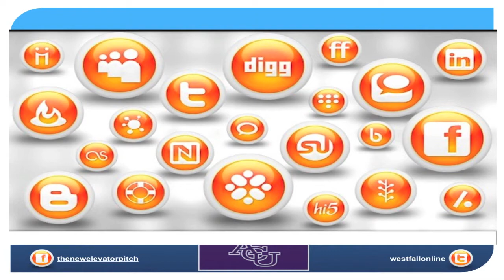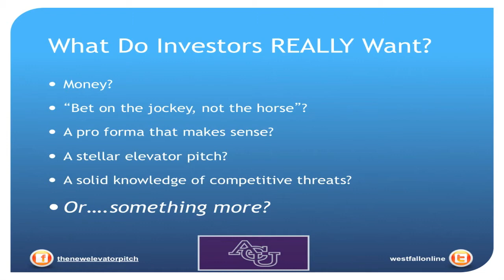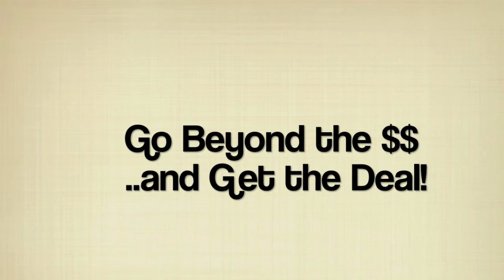Chris Westfall Elevator Pitch - Investor Workshop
Chris Westfall is the national elevator pitch champion, and he specializes in helping college students and MBAs to win at business pitch competitions.  Because, when it comes to investing, whoever tells the best story wins.

He has appeared on CNN, ABC NEWS, NBC and in THE NEW YORK POST, among other media outlets.  He is an award-winning instructor at the #12-rated MBA program in the USA.  As a keynote speaker and consultant, his clients include the Illinois Technology Association, University of Chicago Booth Alumni Club, Texas Christian University, OSU, The University of Texas, University of Pennsylvania, and dozens of other colleges.   With an extensive list of Fortune 1000 clients as well as entrepreneurs, Chris brings his experience to colleges via leadership seminars, focused on helping students to maximize the value of the academic degree.